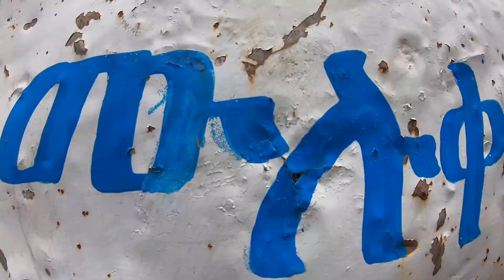DLACZEGO POMOC PSUJE AFRYKĘ - Etiopia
Dlaczego pomoc psuje Afrykę? Kontynuuję podróż przez Etiopię i na własne oczy widzę, jak faktycznie wygląda pomoc zza granicy dla tego kraju. Będąc w kilku afrykańskich krajach można zauważyć ten sam problem, związany z pomocą, o którym wspominam na przykładzie Etiopii. Pomagać trzeba umieć, gdyż jest to wielką sztuką. Ciekaw jestem, co wy myślicie na temat pomocy krajom Afrykańskim?

Książka "Ludzie drogi" to nieplanowane rozmowy z ludźmi poznanymi podczas podróży przez Afrykę, które inspirują. Książka stanowi integralne dopełnienie filmów z Afryki na moim kanale.

Podoba Ci się film? Pomyśl o wsparciu kanału. Twoje wsparcie zostanie przeznaczone na tworzenie wartościowszych materiałów z podróży